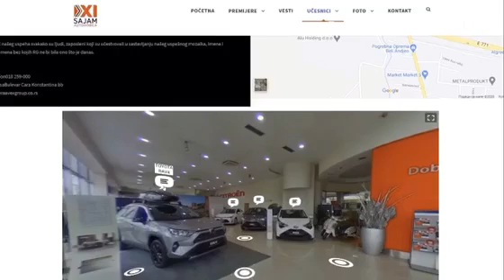Virtuelni Sajam automobila 2020